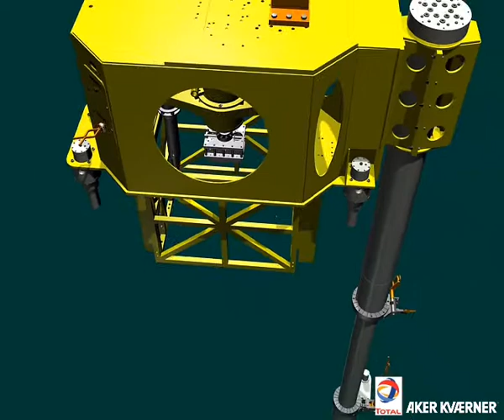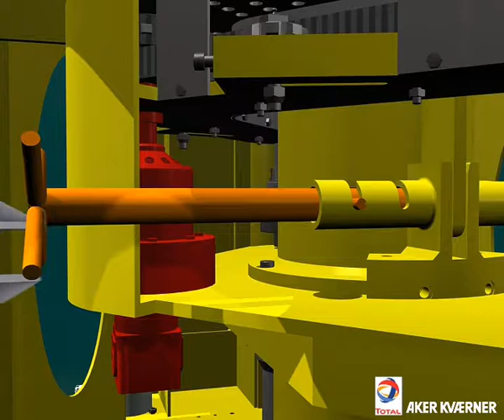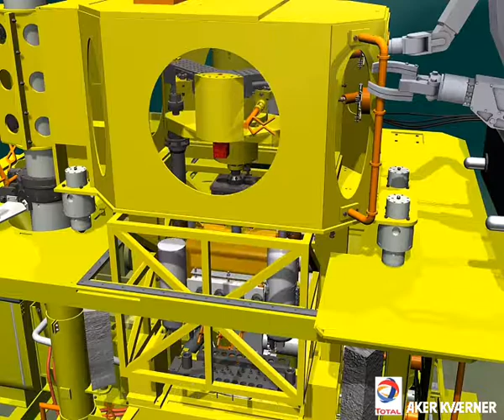12 Retrieval of XT SCM